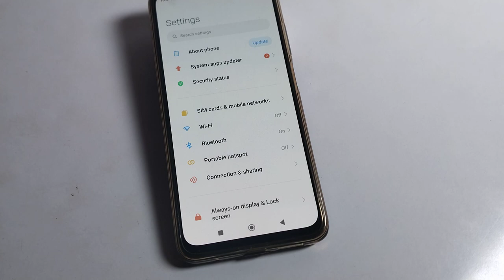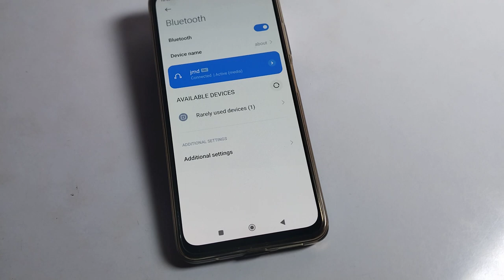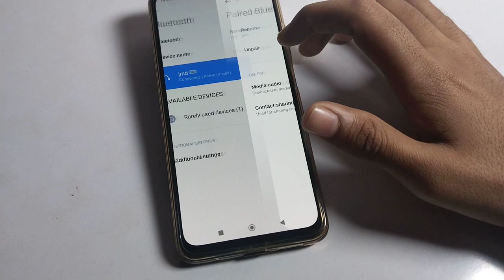Bluetooth full setting use kare Poco c55 | how to pair bluetooth device on poco mobile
past